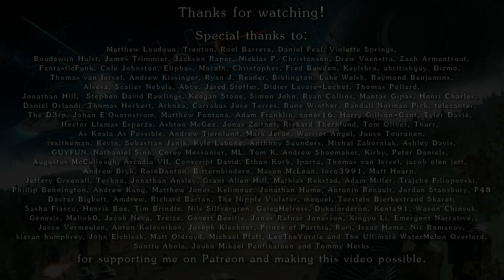Thrawn's Revenge Abridged #13 | Star Wars Empire At War Commentary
Time for some sneaky boys to invalidate most of our efforts by showing us how to win with the power of cheese! Although that said, there are some pretty big hurdles to overcome in my new exploit doctrine.

Music: Star Wars The Old Republic for the strategy sections, Valkyria Chronicles for battle sections.